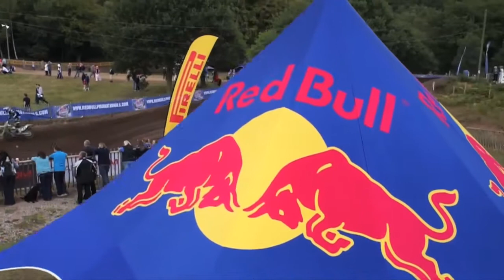Aerial Drone Uk Z-Axis in Association with Quadcopters.co.uk showreel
Quadcopter and multirotor video showreel for 2012 showing the capabilities of Quadcopters and Multicopters for filming.